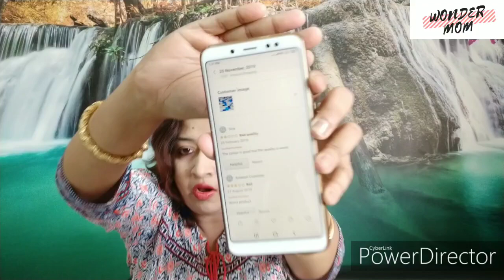Myntra Cortina Bedsheet Review |Kharidne se pehle ek baar ye video zaroor dekhe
Mynta Cortina Bedsheet review.